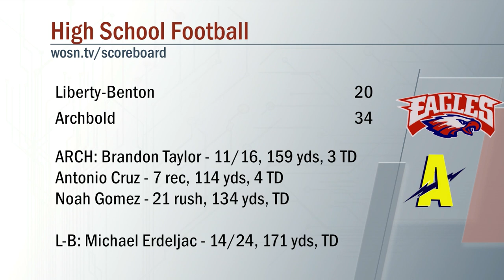Liberty-Benton vs Archbold Football 9/6/2019